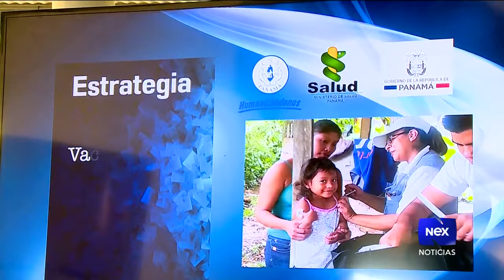Jornada de vacunación a niños